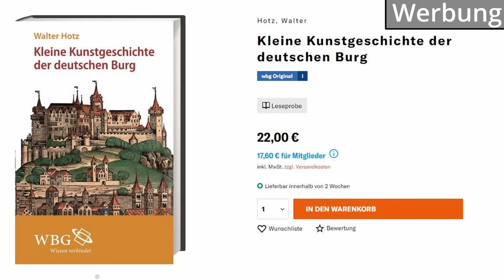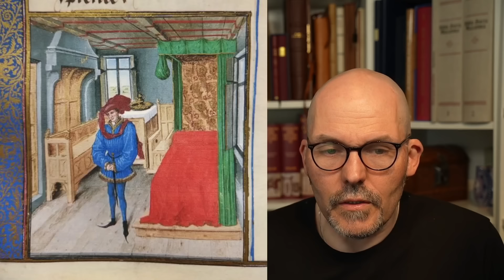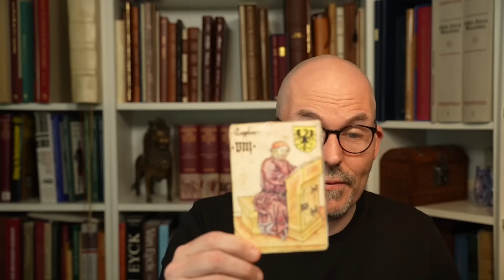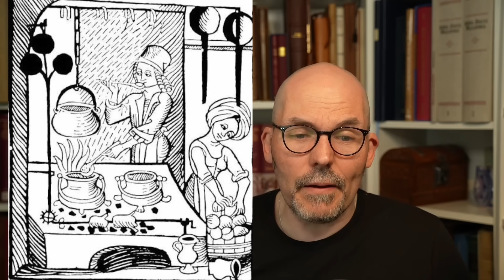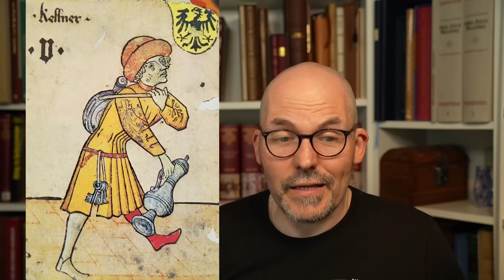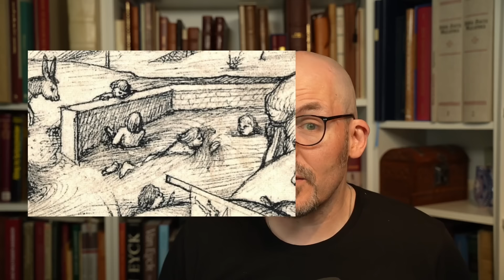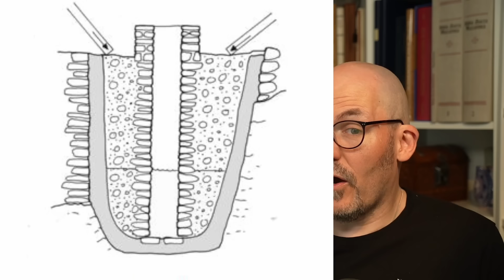Leben auf der Burg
Burgen sind DAS Symbol für das Mittelalter und als Ruine oder auch erhaltene Burg fast überall zu finden. Aber wie haben die Menschen dort eigentlich gelebt, wie sagen Burgen von innen aus, als sie noch erhalten waren?